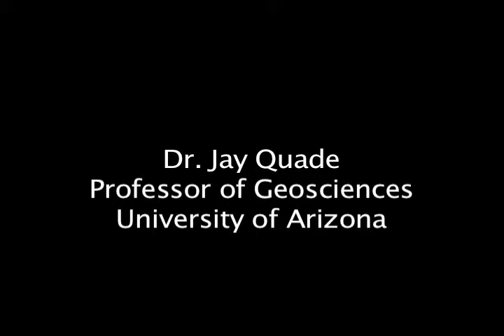Interview With Dr. Jay Quade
Brett Haupt puts together an interview with Dr. Jay Quade, Geosciences Professor at the University of Arizona, Wednesday, Feb., 9, 2011, Tucson, Ariz.